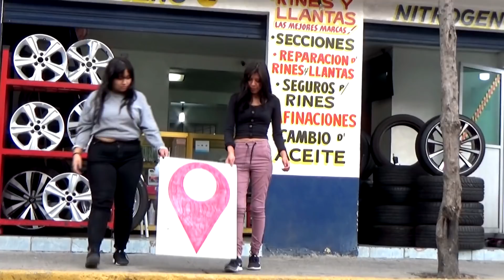Especialistas de la Industria Llantera // LLANTAS GARRA.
Somos especialistas de la Industria Llantera y Automotriz.

Tenemos las mejores marcas de Llantas disponibles para tu vehículo, Excelentes opciones que te ayudarán a viajar en tu auto de forma segura y a un excelente precio.

También tenemos disponible servicio de Taller Mecánico Automotriz. Podemos reparar al Suspensión, Motor, Chasis, Hojalateria y Pintura, Reparación y Restauración de Rines.

Afinación y Frenos, Revisión de seguridad automotriz.

Nos encuentras físicamente en: Calle Camino de la Unión A. no. 91 colonia Providencia, Delegación Gustavo A. Madero. Ciudad de México. c.p. 07550.

Teléfonos de Atención al Publico: 51203415 y 70304520